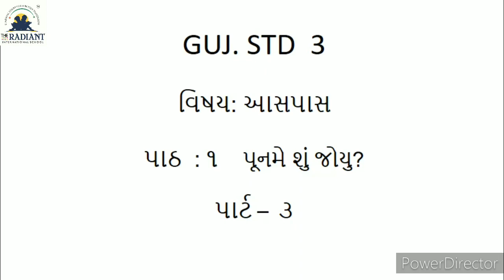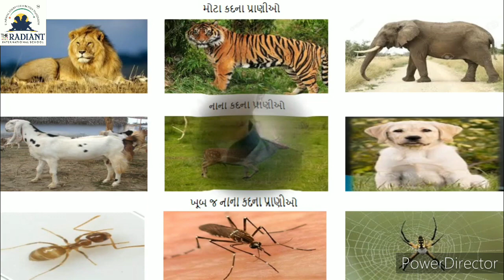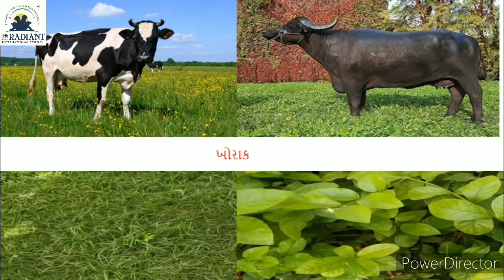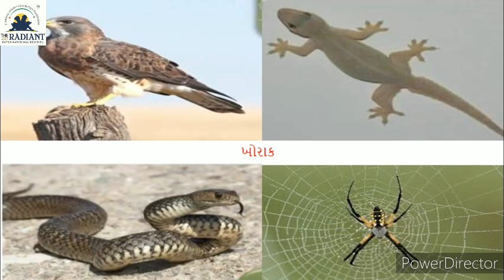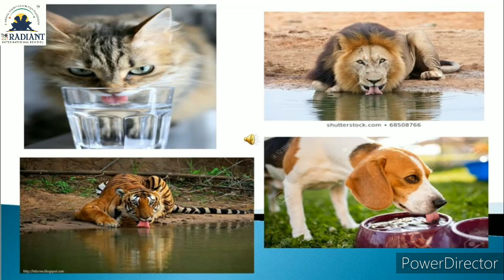Guj Med Std 3 Sub Aaspass Ch 1 પૂનમે શું જોયું? Part 3